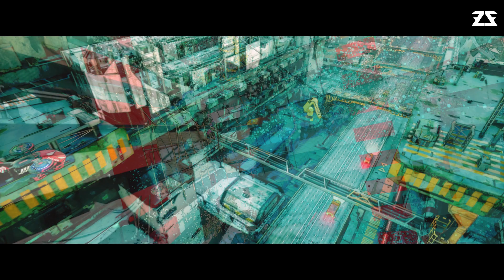Owe Money Pay Money (O$P$) ft. Kaye - The Ether (Official Music Video)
Track 04: Owe Money Pay Money (O$P$) ft. Kaye - The Ether
Produced by Owe Money Pay Money (O$P$)
Featuring Kaye (Saxophone)
Stereo Mixed and Mastered by Fazrin Hawafi
Spatial Audio Mixed and Mastered by Jeremiah Joseph (Mindwave Media)
Label: Zoosh33 Music
Album Title: AQUASIA

Cover Art Credits:
Metamo Industries (@metamo_industries)

Artist:
Race Krehel (@supercybertown)

Follow Zoosh33 Music get the latest Music Release news, Artiste shows, and exclusives

About Zoosh33 Music: Supported by Metamo Industries, Zoosh33 Music represents the music arm of the corporation, serving as a record label that synergizes with the other sensory forms of art offered by Metamo Industries.

About Metamo Industries: Metamo Industries is a team of highly skilled artists whose work experience spans the upper echelon of the creative industries from high end visual effects, digital art, immersive media and audio production.

About The MeshMinds Foundation: The MeshMinds Foundation is a registered not-for-profit arts organisation focused on educating, enabling and empowering creators in Asia to advance the sustainable development of people and our planet.